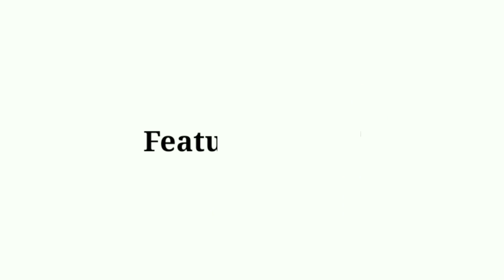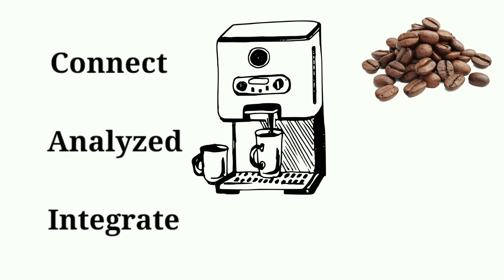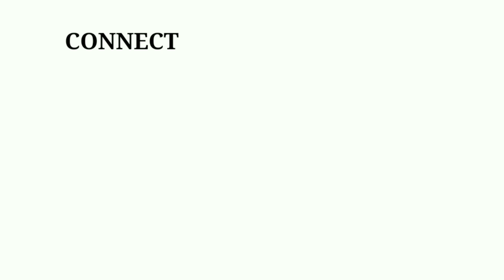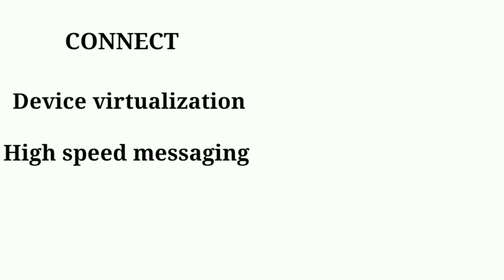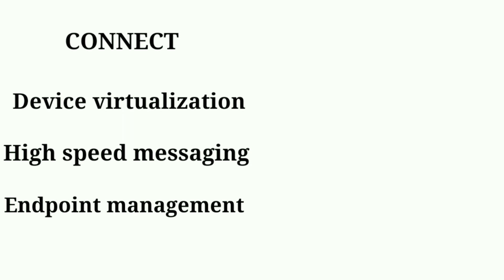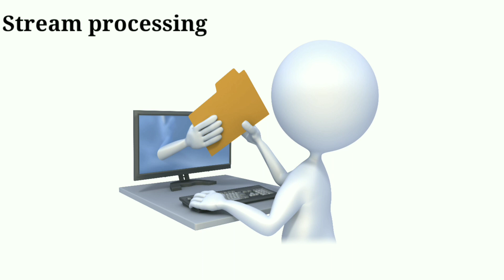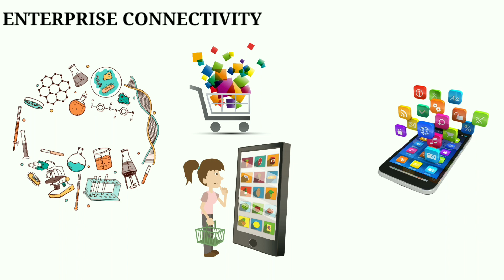Features of Internet of Things(IoT) | Tamil | Iot Part-2 | Quick Through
Hello Guys !

In this Video, we are going to see the
features of internet of things , uses
of IoT and where and how internet of things
is used these days!

Keywords : what is internet of things in tamil ,
how internet of things works in tamil , Iot in tamil ,
Features of iot in tamil , how and where iot is used today ,
internet of things in tamil quick thorugh , Quick Through
iot in tamil , Uses of Internet of Things in tamil , iot uses
in tamil ...

Please Watch the video fully Guys and leave your thoughts

this channel:)